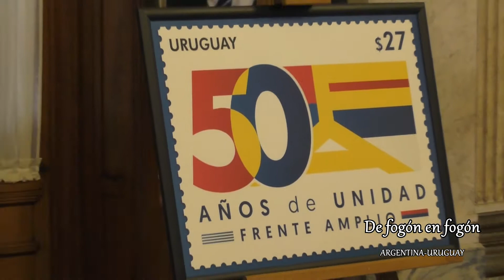Javier Miranda, Presidente del Frente Amplio en el acto de emisión del sello 50 años de Unidad.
Acto en el Parlamento, en el mismo salón donde hace 50 años se confromó la fuerza política. Dijo Miranda"Hoy, tras medio siglo en el que toda la República, en el que todos los partidos hemos pasados por tantos avatares, con muchos dolores, con muchas prohibiciones, con muchas prescripciones".
 "Cuando supimos superar los procesos que intentaron derrotar a la República, hoy el Frente Amplio, 50 años después, junto a los demás partidos políticos que conforman el sistema democrático de este país, queremos reafirmar una profunda vocación democrática".
De fogón en fogón estuvo presente.
Miranda indicó que el objetivo es "dejar un hito de memoria en el proceso político de esta fuerza política constructora de la República".
Numerosos parlamentarios de la presente legislatura como de la pasada asi como autoridades de diversos partidos se hicieron presentes.